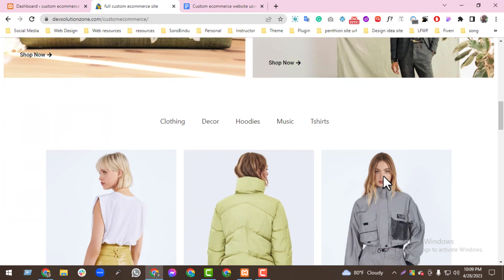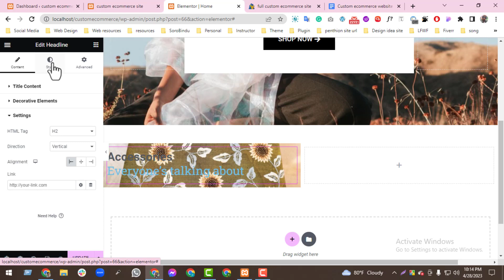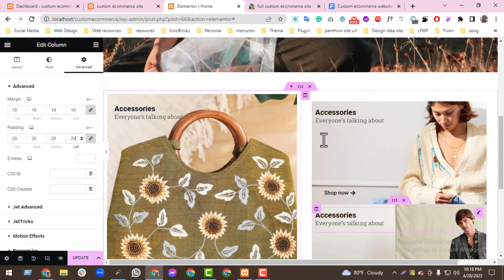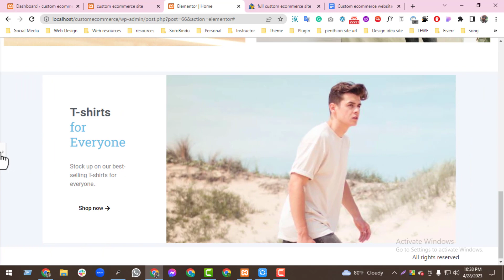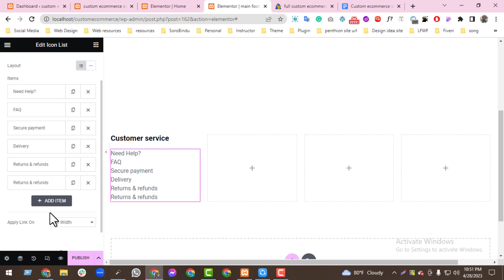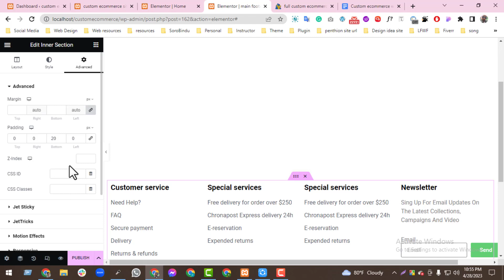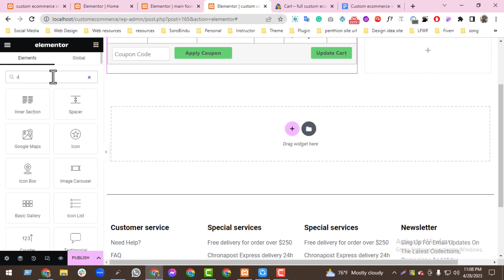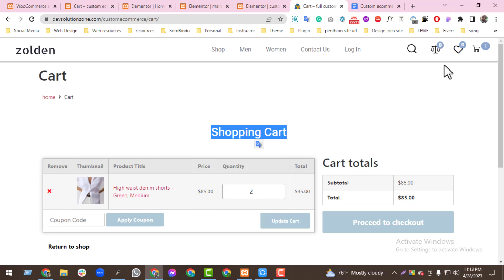How to Create an eCommerce Website using crocoblock jet plugins || Bangla Tutorial 2023 || Part 3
In this video, I am going to show, how to create an ecommerce website using crocoblock jet engine. Here i will show full custom process to build a dynamic ecommerce site.

So lets get strarted.